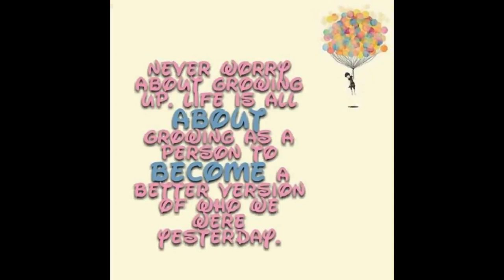January 2014 Updates, Faves, & Life Tools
PLEASE CLICK ME OPEN FOR MORE INFO!

Follow my sister in Instagram. She is Jessiemcd_photography

About Me:
I am a professionally licensed cosmetologist, and freelance makeup artist. I have a 100% vegetarian diet, and refer to myself as a vegan. This is a cruelty free channel. I don't agree to represent or review products that are sent to me unless they are cruelty free. All products I review and use are based on my own honest opinions. I don't review products I haven't tried, and everything I review I have used on myself personally. Sometimes companies send things to me for free, so that I can review them. I have never signed a contract promising to give a flattering review for a product(s) or company. My commitment is to my subscribers, and what I stand for. I stand by my own recommendations on the basis that these products are cruelty free to the best of my knowledge at the date of the review. I can not take any responsibility if brands sell to parent companies that test on animals, or opt to test in a country that requires animal testing. Please note the economy isn't at its best, and this is our current state of welfare, and cosmetic items are frivolous. If a cosmetic company becomes a subsidiary company of a parent company that does test, I will no longer support the brand, no exceptions. I never use products from companies that have 3rd party testing or any gray areas. I am always updating and researching.

Product Cruelty Free Status Answer Key:
All products listed below are labeled to indicate what level of cruelty free they are, by the strictest standards. Cruelty Free is labeled with a (CF), and the product may contain animal bi products. Vegan is labeled with a (V), and products that are vegan that come from companies that only make vegan cosmetics are labeled with a (*V). Some cosmetics used in all of my videos may be talc free, gluten free, fragrance free, paraben free, etc. in addition to being cruelty free and vegan.

FTC:
Everything shown was purchased by myself. Pumpkin & Poppy Cosmetics were gifted in a swap or exchange of products with Veggie Beauty. I am not being paid or featured by any companies for this review. Thoughts and opinions are my own. No copyright material was used to create this video.

My earrings are from The Icing.

I am wearing:
-Makeup Geek Gel Liner in Poison
-LUSH Colour Supplement in Fantasy
-Ardell Demi Wispies in Black
-Illamasqua Cream Blush in Rude
-Pumpkin & Poppy Cream Highlighter in Lady Of Light
-Pumpkin & Poppy Cream Bronzer in Natalie
-Inglot Soft Precision Lip Liner #72
-Too Faced La Creme Color Drenched Lip Creme in Jelly Bean